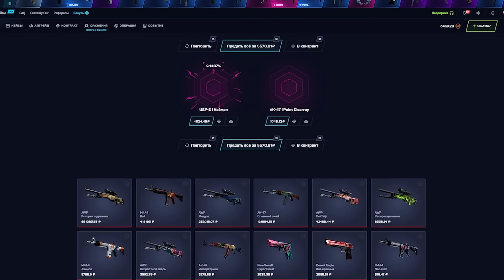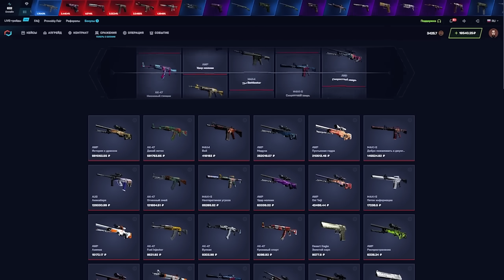МАСКИРОВКА 1000%! НИКТО НИКОГДА НЕ НАЙДЕТ ЭТО В КС2! УГАРНЫЕ ПРОПХАНТ ПРЯТКИ НА DUST 2 В CS2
Добро пожаловать на легендарную рубрику - Прятки или Prop Hunt, но в новой КС2! Мы сделали это и воплотили этот режим в новую часть CS:GO!